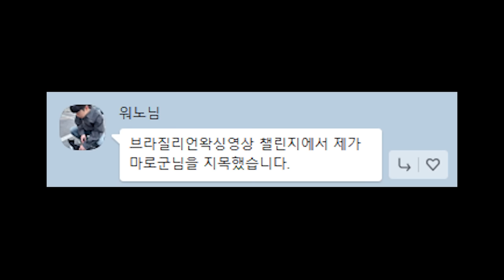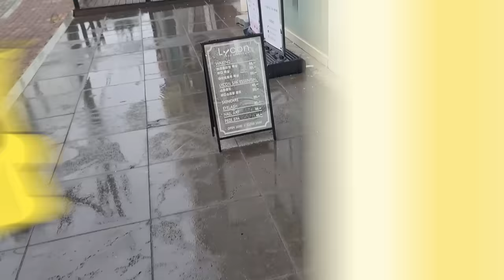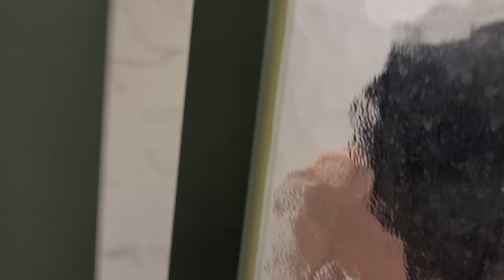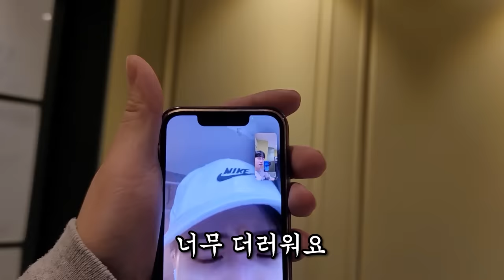여동생들 앞에서 브라질리언 왁싱하기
진정한 가족!
와나나 트위치 라이브(11시)